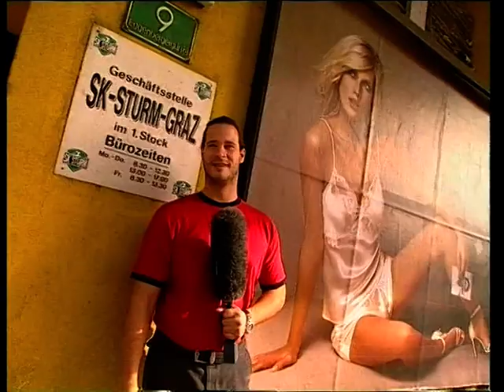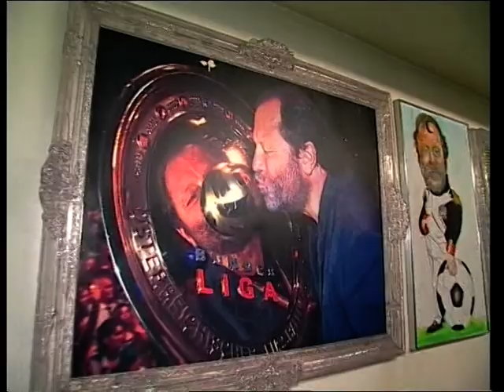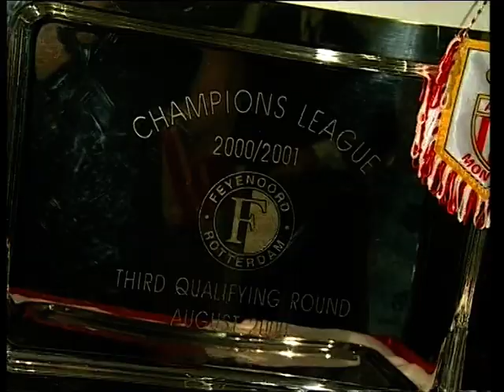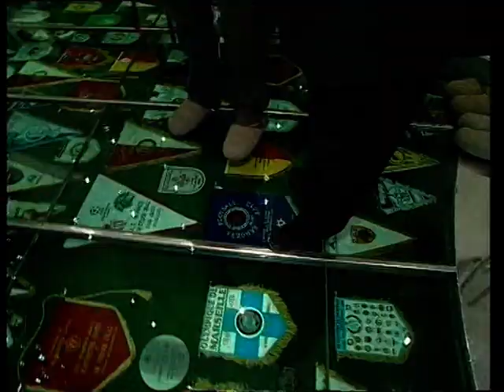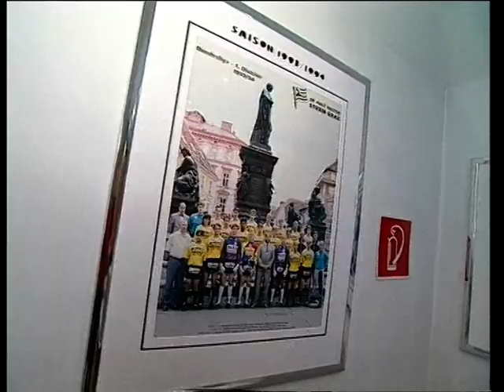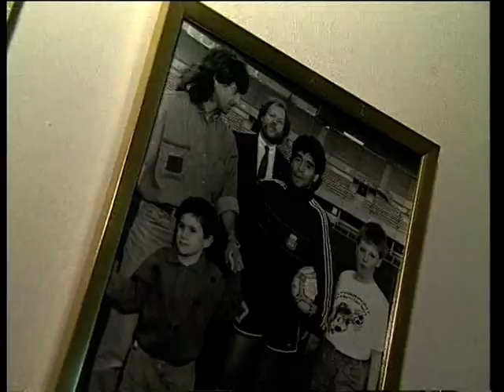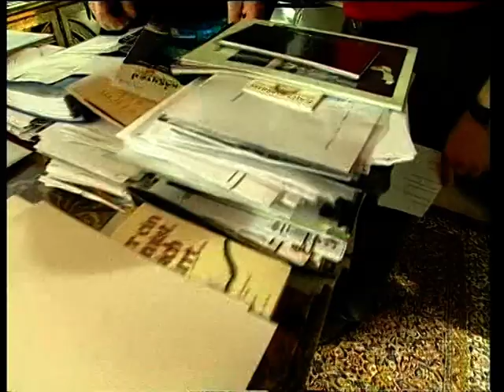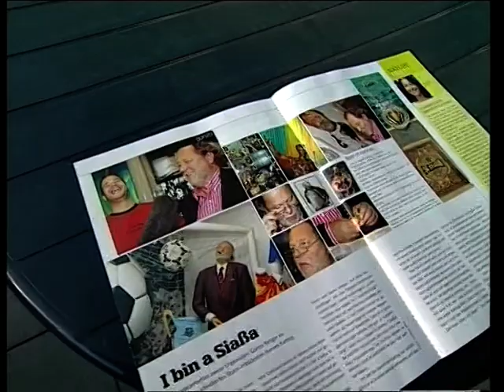Hannes Kartnig - der Präsident!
Alles gute zum 60er!
MMMMR MultiMediaMarketingMarkusRenger ist als Werbeagentur auch der erste Ansprechpartner in Sachen Film-& Videoproduktion. Von uns bekommen Sie Werbefilme, Werbespots, Imagefilme, PR-Beiträge, Society Berichte, News (Sport, Politik, Wirtschaft, Kunst, Gesellschaft) und alles was man audiovisuell umsetzen kann.